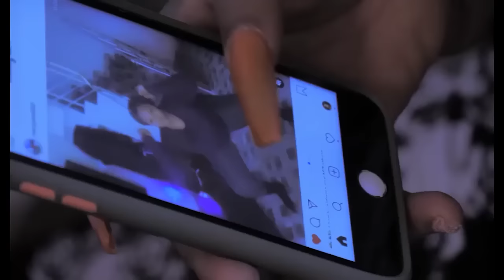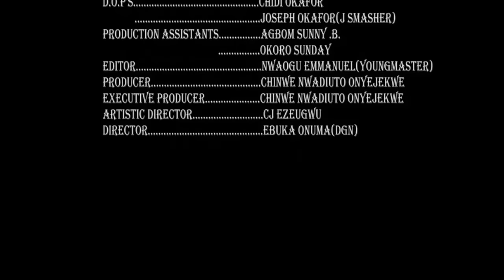JE CONSEILLE À CHAQUE FEMME DE VOIR CE FILM ET D'APPRENDRE - FILM NIGÉRIEN EN FRANÇAIS